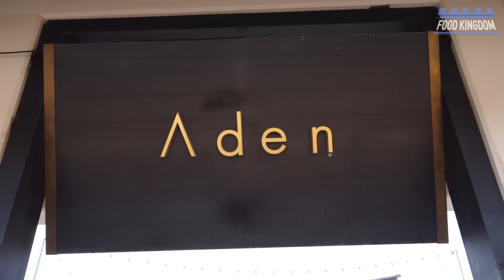한입의 행복! 딸기와 생크림 듬뿍~ 상큼달달한 딸기 큐브케이크 / Making Strawberry Cube Cake / Korean Street Food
👦 경북 경주 보문단지 내에 위치한 디저트 카페 전문 (아덴) 입니다.
신선한 딸기와 생크림을 큐브 플라스틱 안에 겹겹이 꾹꾹 눌러 담아 만든 정성 가득한 딸기 큐브 케이크입니다. 경주에서 유명한 50만 평 규모의 보문호에 위치해 속시원한 호수풍경에 힐링하기 좋은 곳입니다.

- 자영업자분들과 중소기업에 작은 힘이 되는 푸드킹덤이 되도록 노력하겠습니다-

💲  Price
💴 KRW - 딸기 큐브케이크 9,500KRW

🚀 Location 경북 경주시 보문로 424-34 (아덴)